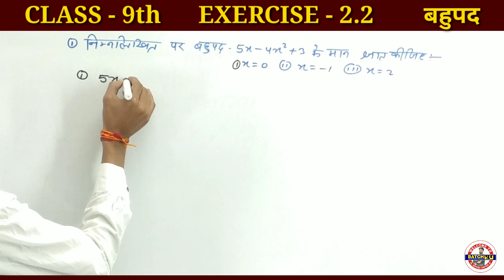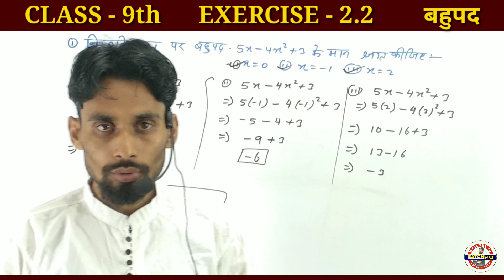Class 9th Maths Exercise 2.2 Ncert Solutions | chapter -2 (Polynomials) बहुपद question no 1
1. निम्नलिखित पर बहुपद 5x - 4x2  + 3 के मान ज्ञात कीजिए
(i) x = 0      (ii) x = - 1      (iii) x = 2

batchpur,batch pur,Class 9th Maths Exercise 2.2 Ncert Solutions |,chapter -2 (Polynomials) बहुपद question no 1, mathstricks,class 9th ka math,batchpur bale sonu sir,sonu sir class 9th math,9th ka math,math ka video,1. निम्नलिखित पर बहुपद 5x - 4x2 + 3 के मान ज्ञात कीजिए,(i) x = 0 (ii) x = - 1 (iii) x = 2,math ka trick,mathclass9th,बहुपद का प्रश्न प्रश्नावली 2.2,math ka video class 9th,math ka teyari class 9th,youtub se padhaai kaise kare